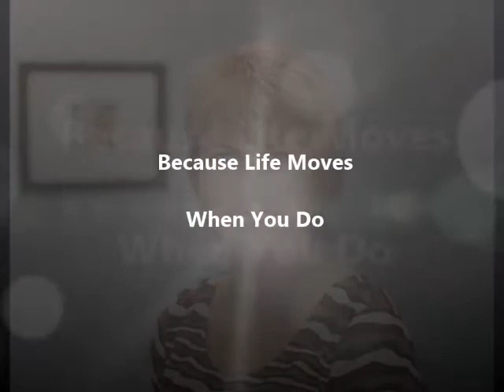Movement Lesson has a New Web Site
Michelle Turner, Movement Specialist, is starting a new website for videos of her giving Movement Lesson sessions For more information on working with Michelle and getting a Movement Lesson, go